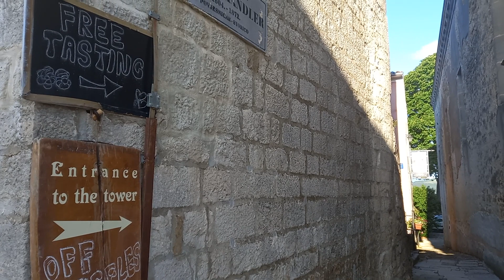MOTOVUN, ❤️ ISTRE - MAJ 2023.